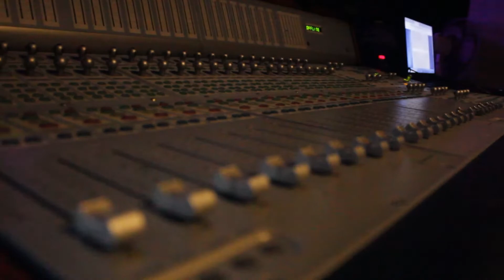I'm in the Studio with Southern Heat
I'm in the Studio with Southern Heat. The same company that helped develop Megan Thee Stallion and a few others. Check out the behind the scenes work we're putting in.

Lately, I've been getting closer and closer back to my musical roots. Recently I met Southern Heat and teamed up to start producing some of the hottest content in Houston. This is a quick behind the scenes look of what the vibe is like while we're working.